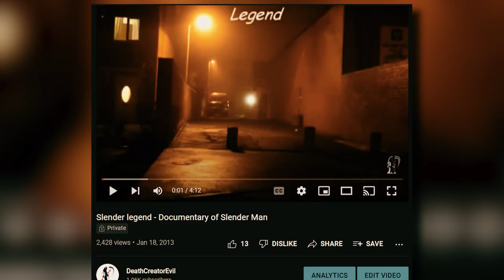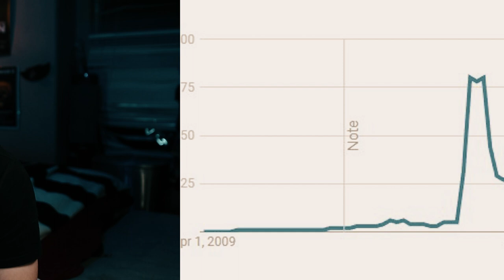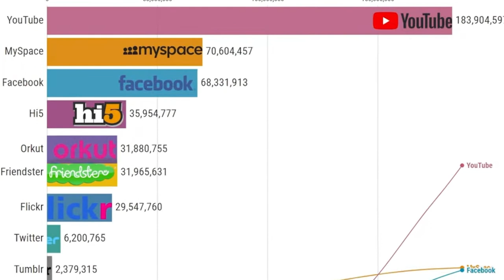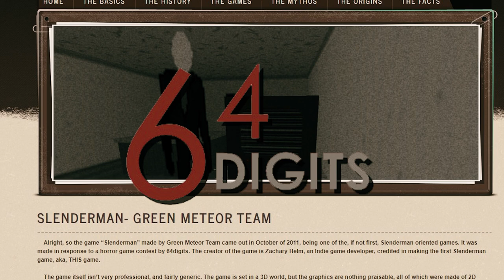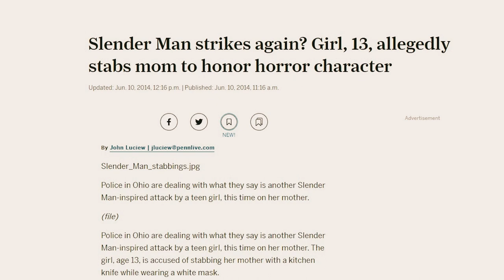Could Slenderman Return?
The Slenderman has almost completely vanished from the public eye a decade after his massive popularity spike. So could he ever return or is he gone for good?...